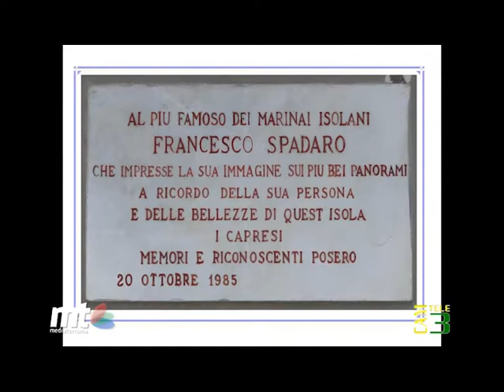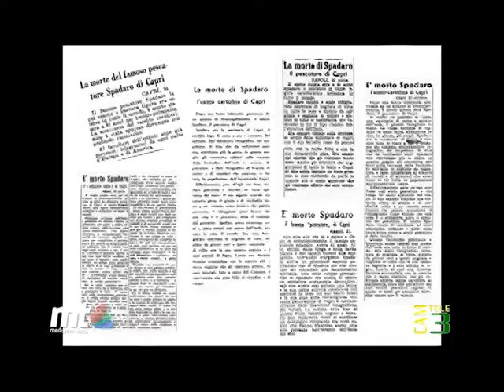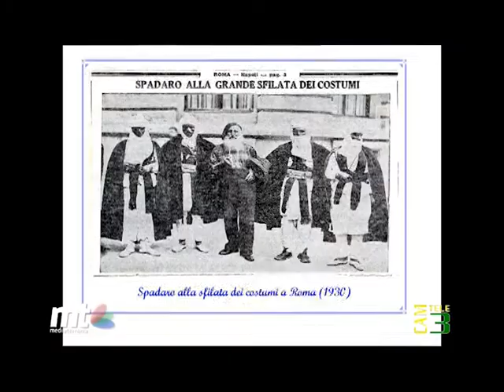Giro in città Spadaro